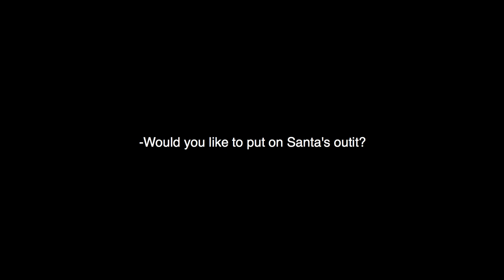Tribespeople React to Santa And His Suit | WMW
Tribespeople put on Santa suit and compare him to their local one. Shokoor has a Christmas present in the end.